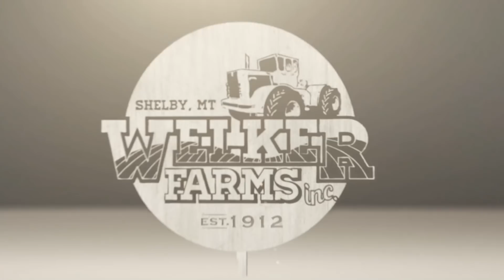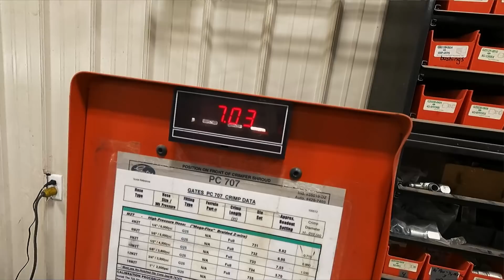Belly of the Beast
They say there is a tool in the tool box for every job, unfortunately for myself I am the only one who fits in the tank to cut and install the 3" bung. This tank has sat idle for some time but in order to make it compatible with our spray tender it needed upgraded.

►SPECIAL THANKS TO OUR CHANNEL PARTNER CASE IH!

►HATS, SHIRTS & MORE? CLICK HERE!

►NEED A LOGO? SARAH WELKER CAN HELP!

►SEND US MAIL!

►VIDEO EDITED BY MODI!